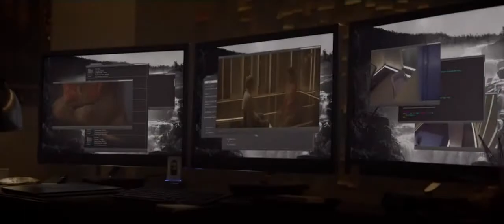Ex Machina - Tráiler español HD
Este vídeo es propiedad de la productora y distribuidora, su publicación es para su difusión como material promocional de la película.